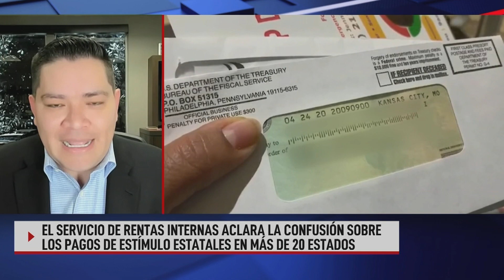CONFUSIÓN ENTRE LOS CONTRIBUYENTES SOBRE LOS CHEQUES DE ESTÍMULOS RECIBIDOS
1) ¿SE CONSIDERAN INGRESO LOS CHEQUES DE ESTÍMULO RECIBIDOS?
2) ¿SON INGRESO LOS REEMBOLSOS DE IMPUESTOS?
3) EL SERVICIO DE RENTAS INTERNAS PIDIÓ PREVIAMENTE POSPONER LA FECHA PARA ENTREGAR LAS DECLARACIONES DE LA RENTA, ¿CUÁL ES EL DÍA LÍMITE?